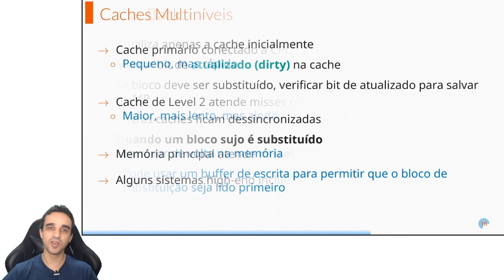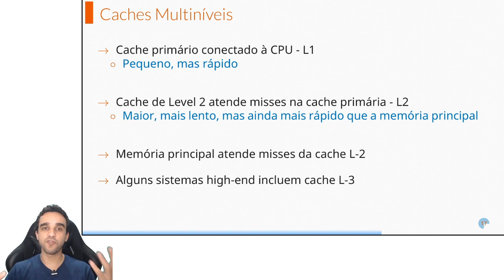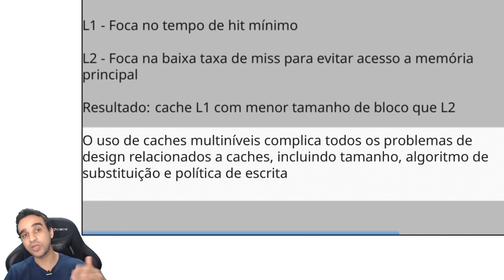Entendendo Computação: Caches Multiníveis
00:00 Caches Multiníveis

Série de vídeos para aprender os conceitos de Organização de Computadores, Arquitetura de Computadores, Sistemas de Computação e Sistemas Operacionais.